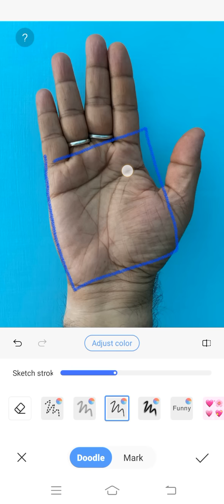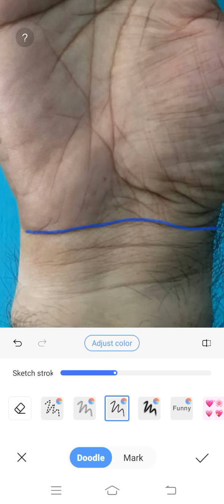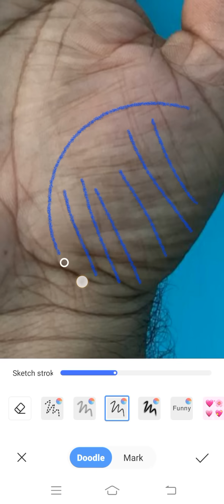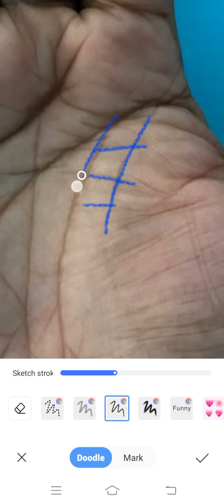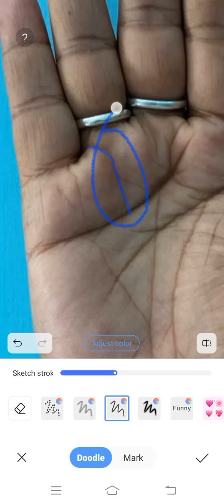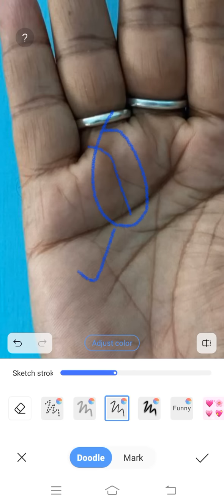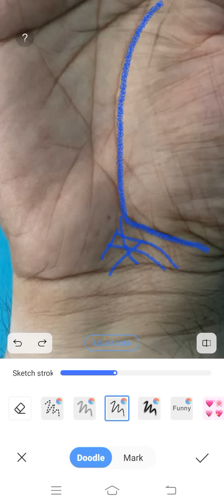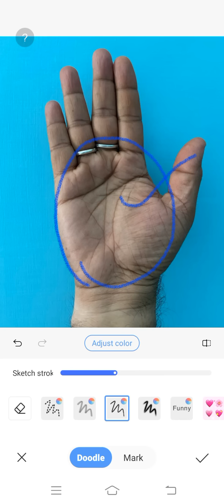सूर्य पर्वत पर दो त्रिकोंण व वर्ग का निशान, परिणाम ।।। Palmistry Astrology in Hindi